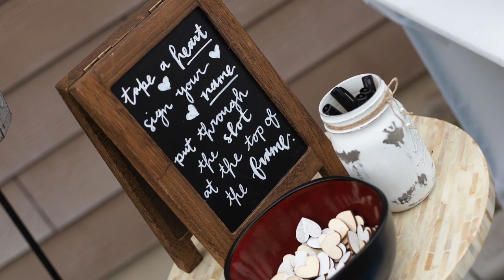Diane + Ricky - I Choose You - Ryann Darling (Cover)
Congrats to my mom and her new husband! May your marriage be filled with love and joy! Here is a video to commemorate your special day!

I introduce you to The Borts, established May 16th, 2020!